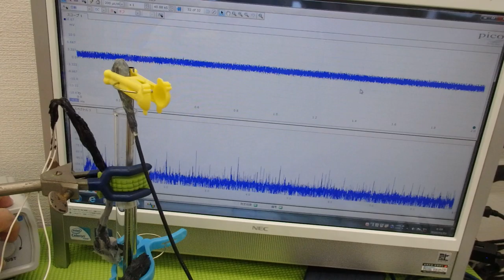オリジナル超音波実験：表面弾性波の観察 ultrasonic-labo